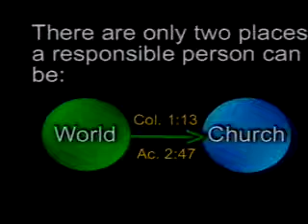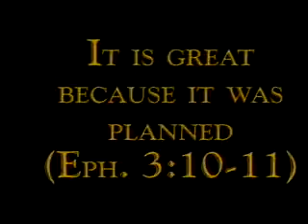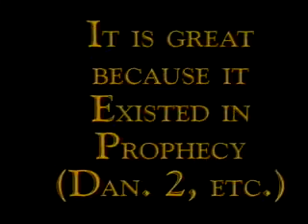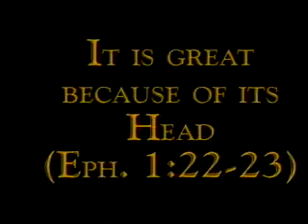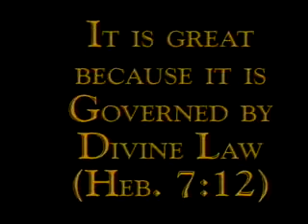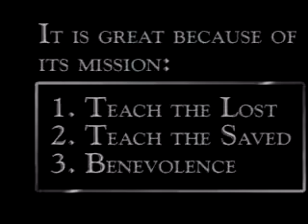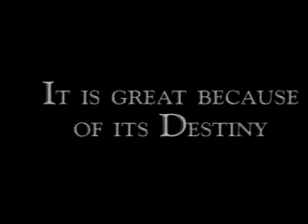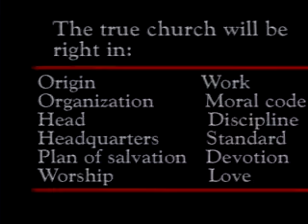False Doctrines on the Church (part 2) - Wesley Simons (Lesson 27)